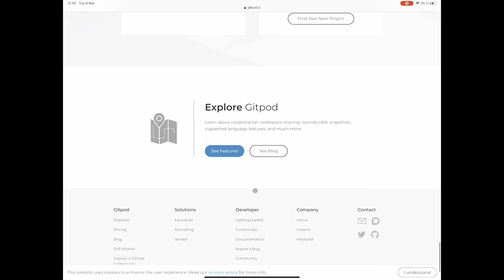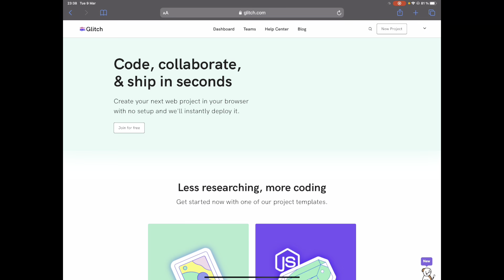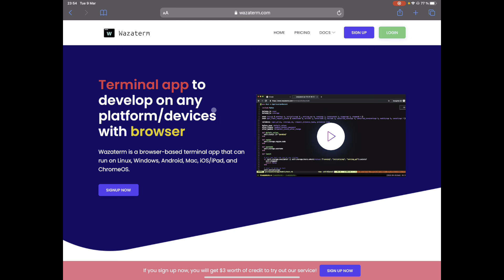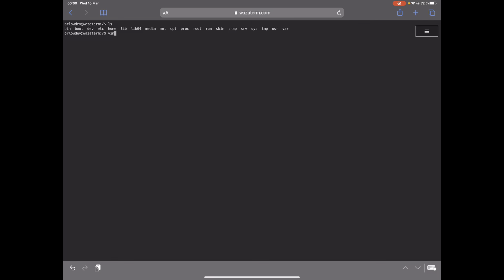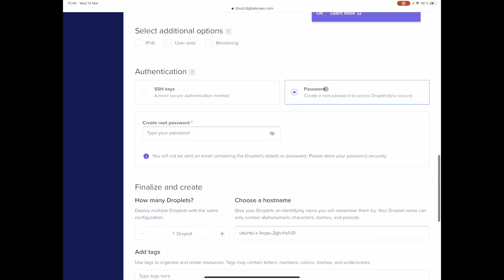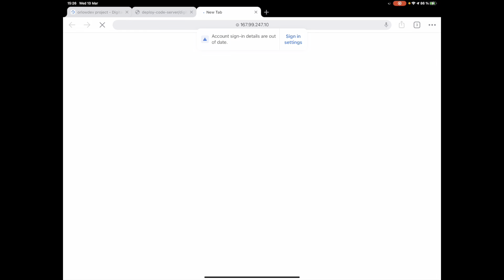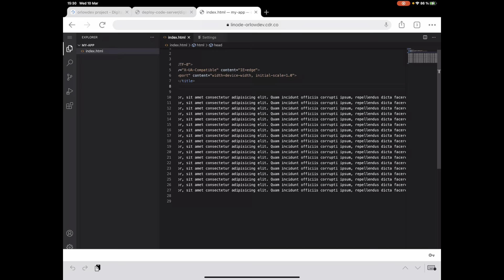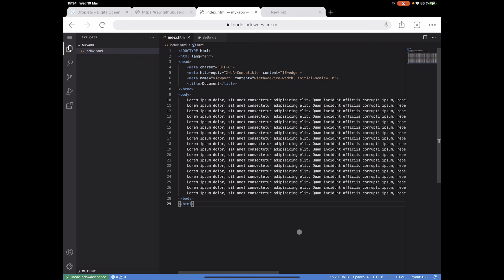Coding on iPad in 2021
Is it possible to write code on a tablet? Of course, it is. Is it convenient? Let's see.

TL;DR: it actually is if you pick the right tools.

Timecodes:

00:00 Intro
01:29 Bummer: must-have iPad accessories for coding
04:46 Coding on iPad with GitPod
08:03 Coding on iPad with Glitch
12:00 Coding on iPad with Wazaterm
15:50 Coding on iPad with Termius + DigitalOcean
21:30 Coding on iPad with code-server + DigitalOcean
28:31 Summary

Accessories:

- iPad Case

iPad has gone a long way from an oversized mobile phone that ironically couldn't call to a full-featured device, great for consuming content and creating content alike. But is it good for programming?

In this video, I cover 5 ways you can choose from to enable the ability to write code on an iPad. This list is carefully selected, each way supports a different programming language, ability to run your code, and ease of starting up.

Some of these are paid, so I mentioned the prices for everything you would need to pay for.